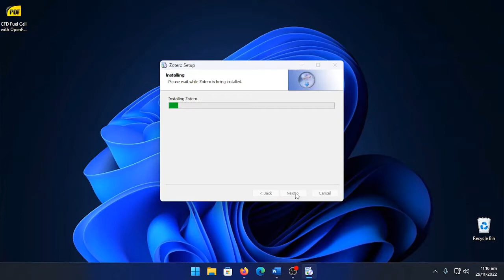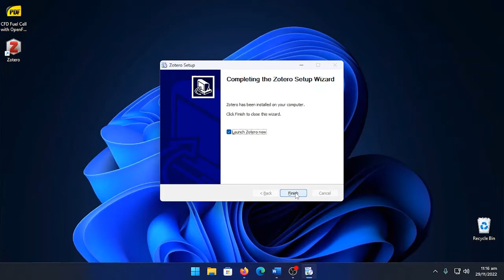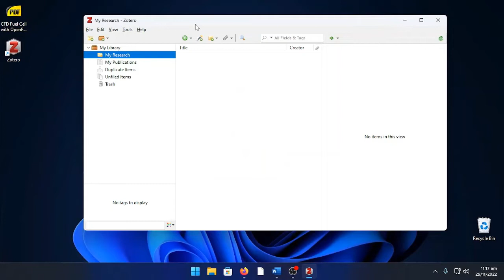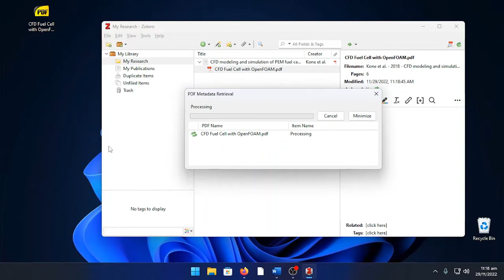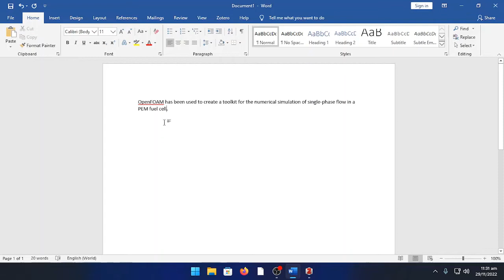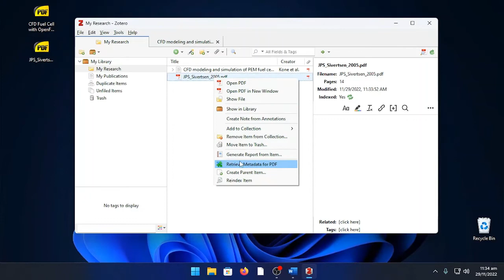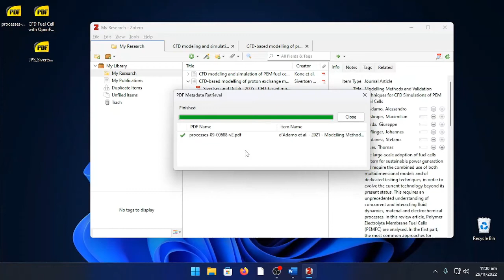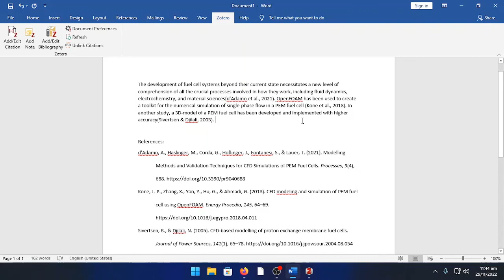Zotero Reference Manager: Installation and Usage in Bengali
Zotero, একটি সম্পুর্ন ফ্রি এবং Open Source রেফারেন্স ম্যানেজার। গবেষণার কাজে এটা যে কি পরিমান গুরুত্বপূর্ন তা যারা Manually রেফারেন্স add করেছে তারাই জানে। আশে পাশে দেখি অনেকেই রেফারেন্স ম্যানেজার সম্পর্কে জানে না। অনেককেই বলেছি রেফারেন্স ম্যানেজার ব্যবহার করতে, সেটা Zotero, Endnote অথবা Mendeley যেটাই হোক। YouTube টিউটোরিয়াল দেখ শিখে নিতে বললেও অধিকাংশ টিউটোরিয়াল ইংরেজিতে এবং অসম্পূর্ণ বলে অনেকেই আগ্রহ দেখায় না। এক বন্ধুকে রেফারেন্স ম্যানেজার সম্পর্কে বলতে যেয়ে মনে হলো এটা নিয়ে একটা বাংলা টিউটোরিয়াল বানিয়ে রাখলেই তো হয়! যেহেতু ব্যাক্তিগত ভাবে আমি Zotero বেশি পছন্দ করি এবং ব্যাবহার করি তাই সেটা নিয়ে একটা ভিডিও টিউটোরিয়াল বানিয়ে রাখলাম। কারো কাজে আসলে ভালো লাগবে।